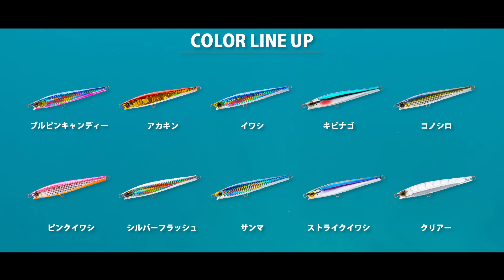最大飛距離100mオーバー!ジグの飛距離とプラグのアピール力を併せ持ったヘビーシンペン モンスターショット 登場!!【MONSTER SHOT(S)】(911)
最大飛距離100mオーバー！プラグでは到達できなかったエリアでジグには出せないナチュラルなスイミング、ジャーキング、スキッピングといった様々なアプローチが可能に！

高強度の肉厚ボディと貫通ワイヤー構造でロックショア、オフショア問わず大活躍。
貫通ワイヤーの引っ張り強度試験では100kgを軽々超える圧倒的な強さを記録。
マグロや大型の青物も狙えるストロング仕様のヘビーシンキングペンシル。モンスターショット！

【MONSTER SHOT(S)】
size:95mm / weight:40g / range:ALL RANGE / type:sinking
size:125mm / weight:60g / range:ALL RANGE / type:sinking